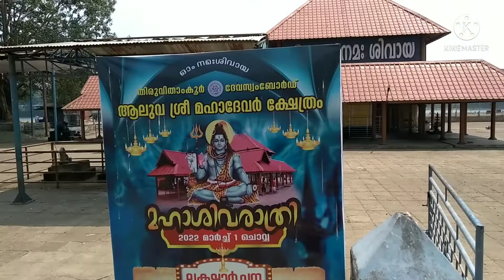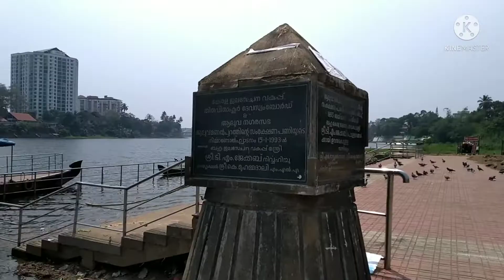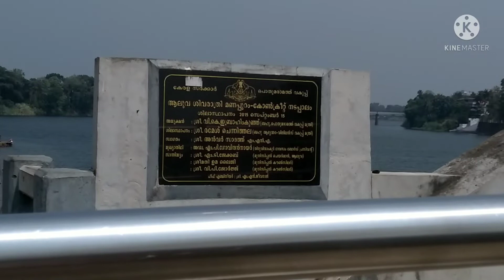ആലുവ മഹാദേവക്ഷേത്രം / ആലുവ ശിവരാത്രി 2022/ ആലുവ മണപ്പുറം /History of Aluva Mahadeva Temple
aluvashivatemple#aluvashivaratri#

Aluva Mahadheva Temple 🙏